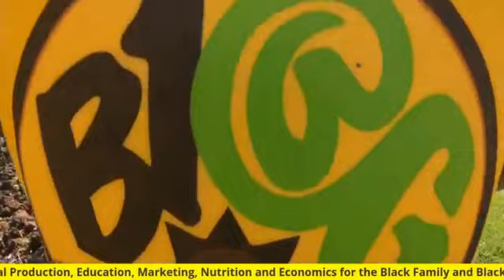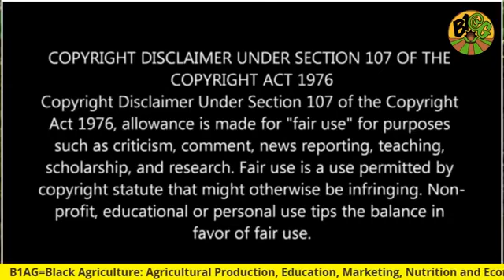Bezos & Gates Highlight $158 Million Investment In Fungi-Based Meat & Dairy Company - B1AG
As consumers become increasingly comfortable eating faux-meat burgers that look, cook and taste like the real thing and production constraints are forcing a need for solutions, a food-tech start-up backed by Jeff Bezos and Bill Gates is using fungus as the primary ingredient to create alt-meat foods.